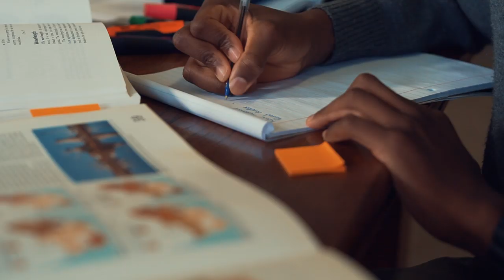Introducing Hilton College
"IF" - By Rudyard Kipling

Hilton College: Deeply Traditional, Refreshingly Contemporary